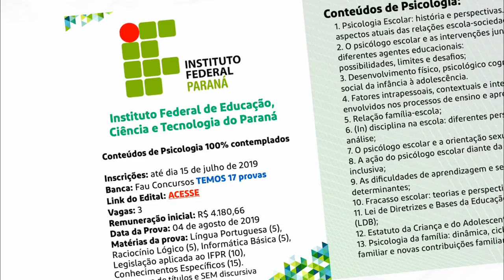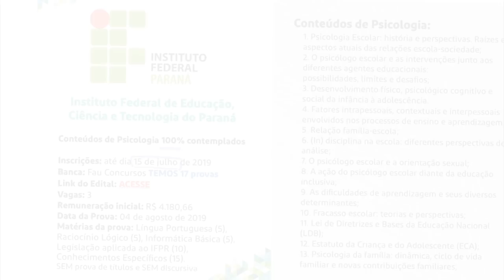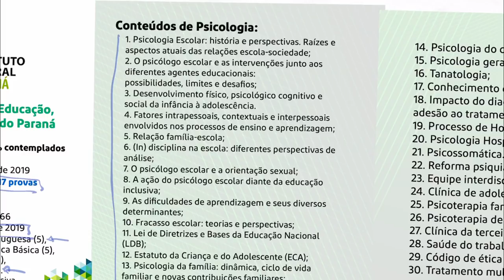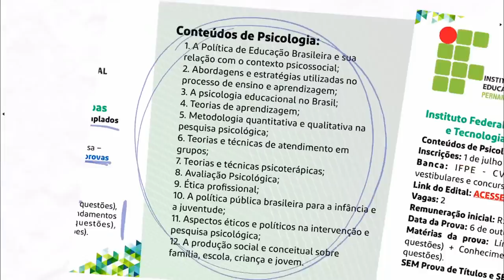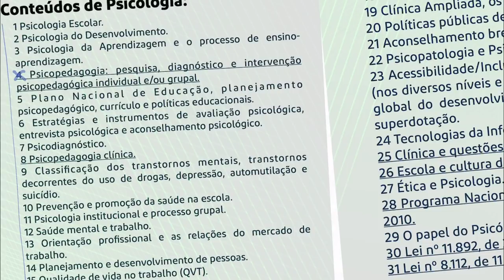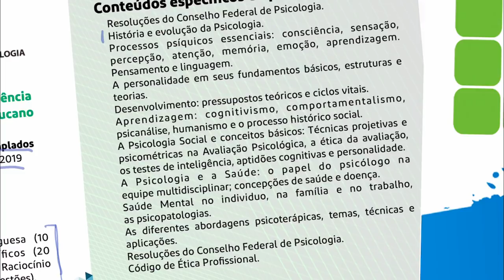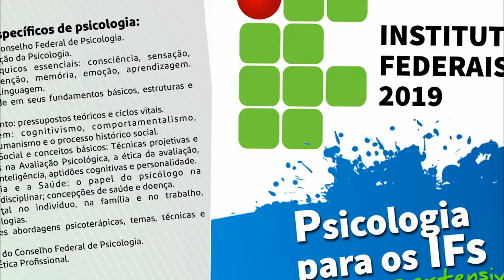Institutos Federais CONCURSOS DE PSICOLOGIA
1. Instituto Federal de Educação, Ciência e Tecnologia do Paraná
2. Instituto Federal de Alagoas
3. Instituto Federal de Educação, Ciência e Tecnologia de Pernambuco
4. Instituto Federal de Educação, Ciência e Tecnologia do Sertão Pernambucano